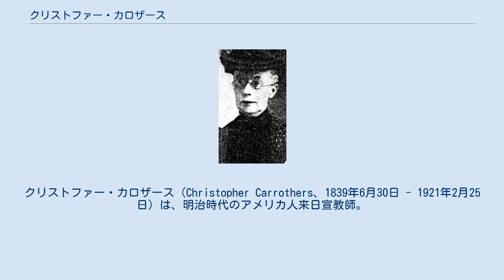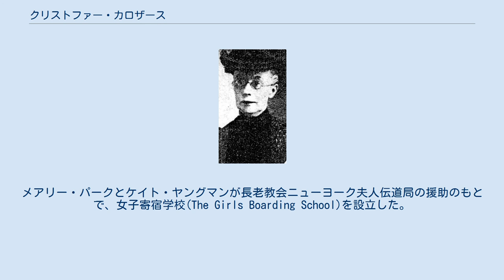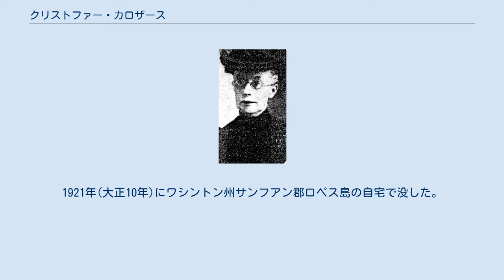クリストファー・カロザース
クリストファー・カロザース（Christopher Carrothers、1839年6月30日 - 1921年2月25日）は、明治時代のアメリカ人来日宣教師。
 カラゾルス、クリストファ・カラゾルスと表記されることが多い。
 1839年にアメリカ合衆国オハイオ州に、アイルランド系移民の農場経営者父ジョージ・カロザースと母アン生の間にまれる。
家族はノッティンガム長老教会に所属していた。
 1862年にペンシルベニア州ワシントンにある長老教会系のワシントン大学に入学した。
1865年にカナダのキングストンにあるカナダ長老のクィーンズ・カレッジに入学した。
1867年にクイーンズ大学を卒業して、シカゴ長老派神学校に入学した。
1869年に神学校を卒業すると同時に、神学校の親友E・コーンズの推薦で宣教師に任命された。
 晩年のジュリア 1869年ジュリア・ドッジと結婚して、7月27日に横浜に上陸した。
カロザースは横浜居留地39番の長老教会宣教師館に住み、ヘボン塾の手伝いを始めた。
ディビッド・タムソン、コーンズ、カロザースは築地や浅草寺を見学して、大学南校の教頭であったグイド・フルベッキを尋ねて意見を聞いた。
その結果在日ミッションの拠点を東京に置くことを決めて、カロザースが管理者に任命された。
 カロザース夫妻はヘボンと共に、築地の南小田原町に住んだ。
そして、築地で英語塾を始めた。
その中にはジョン万次郎の弟子伊澤修二もいた。
1871年2月にジュリア夫人は体調不良のためにアメリカに一時帰国し、事故死したコーンズ遺児のハリーを本国の祖父の下に送り届けた。
ジュリアは帰国中に女子教育に献身する使命を持った。
 1872年4月3日に明治5年の銀座大火の翌日カロザース夫妻とタムソンは築地居留地6番の一切の家財を火事で失った。
そこで、日本橋馬喰町の日本旅館に避難し、一ヵ月後築地居留地6番にバラックを建てて戻った。
カロザースは英語塾の教え子で慶應義塾教師の後藤牧太の斡旋で、慶應義塾の教師として勤め始めた。
授業中に聖書を教えたが、福沢諭吉はとがめることをしなかった。
カロザースは慶應義塾の学科過程の改革に助言して、寺子屋式のカリキュラムをアメリカのカレッジ風に変えて、入学試験や進級試験を制度化した。
 1872年9月20日から、横浜居留地39番のJ・C・ヘボン邸で在日プロテスタント各教派による、第一回在日宣教師会議が開かれて、聖書の翻訳、教会の組織、医療事業などが協議された。
その会議で、S・R・ブラウンが超教派主義を主張したのに大して、ヘボンとカロザースは教派主義を主張した。
 1874年に英語塾を拡大して、新湊町に寄宿舎付きの英学校を開設した。
この学校は築地大学校もしくは東京大学とも呼ばれた。
カロザースとスコットランド一致長老教会の宣教師4人が教師人になった。
瓜生外吉、都築馨六、尾崎行雄、真野文二、戸川安宅、戸田欽堂、増田増三、渡辺信、松本源太郎、赤壁次郎、石原保太郎、田村直臣など後に活躍した優秀な人材が学んだ。
 1874年10月18日は田村直臣など築地大学校の生徒を含む11名で、東京第一長老教会(日本基督教団芝教会と巣鴨教会の前身)を設立して、自らが仮牧師に就任した。
 また、横浜でオランダ改革派教会がブラウン塾を開催して神学研究をしていた。
その動きに合わせてアメリカ長老教会でも神学教育を始めるために、1875年1月5日に築地居留地6番の会堂で、築地六番神学校が開校された。
教師はカロザースとO・M・グリーンが務めた。
 このように、カロザースの築地での活動を中心にできた信仰者の群れは築地バンドと呼ばれる。
 カロザースの妻ジュリアが1874年春に長老教会フィラデルフィア婦人伝道局に加入して、ジュリアの女子学校は長老派女学校（Presbyterian Mission Female Seminary）と呼ばれた。
メアリー・パークとケイト・ヤングマンが長老教会ニューヨーク夫人伝道局の援助のもとで、女子寄宿学校(The Girls Boarding School)を設立した。
メアリー・パークはディビッド・タムソンと結婚した。
これにより、二つの女学校はカロザース側とタムソン側に分かれて、さらに東京公会と東京第一長老教会の...